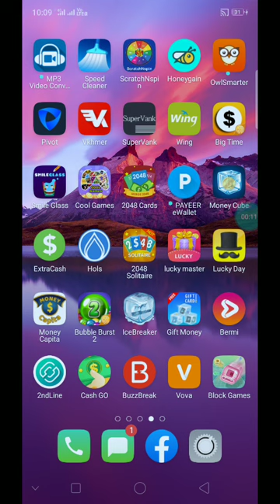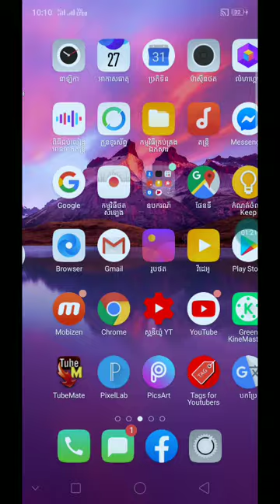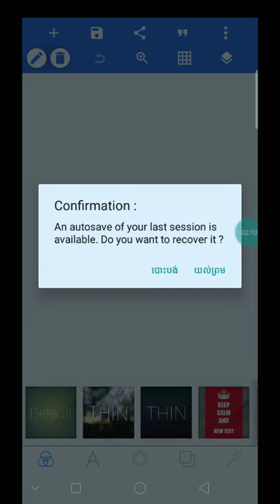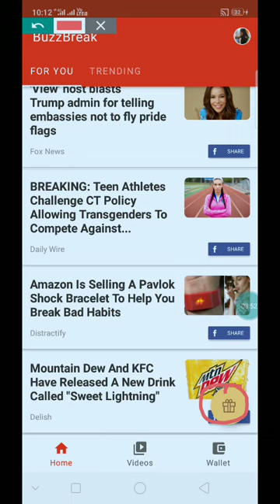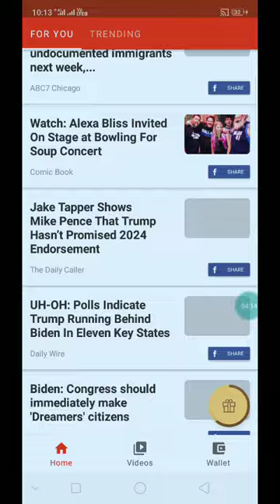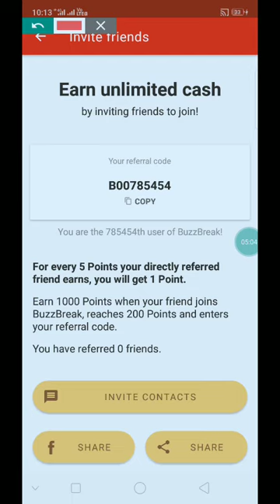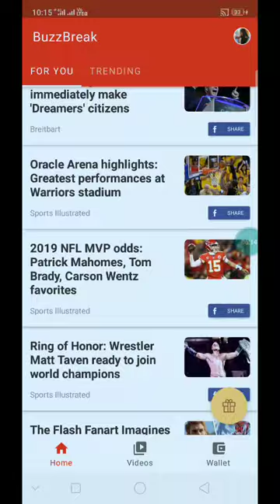របៀបដកលុយបានល្បឿនពីកម្មវិធី BzuuBreak ដកលុយចូលកាបូបលុយ PayPal យ៉ាងងាយស្រួល 2ដេន ទៅ 50សេន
👉នៅក្នុងវិដេអូនេះ ញុមចង់បង្ហាញរបៀបដកលុយបានល្បឿនពីកម្មវិធី BzuuBreak ដកលុយចូលកាបូបលុយ PayPal យ៉ាងងាយស្រួល 2ដេន ទៅ 50សេន    ។ KH  Money Online

កូដណែនាំ  B00155030

      ពុកម៉ែបងប្អូនទាំងអស់គ្នាបាទ  សូមអរគុណ ។

# មើលហើយអនុវត្តតាម !